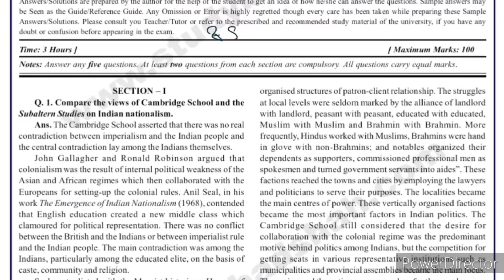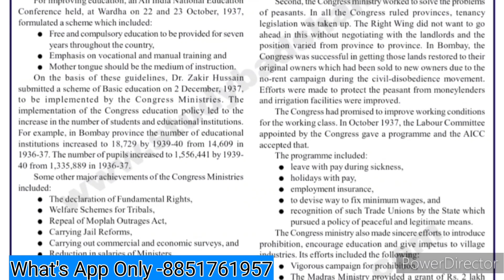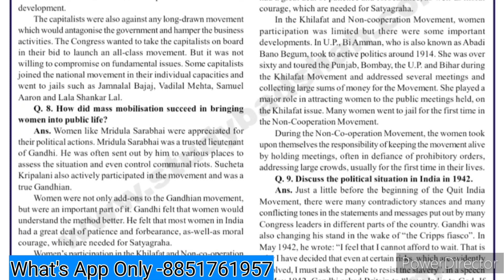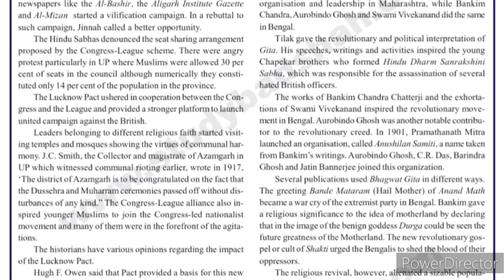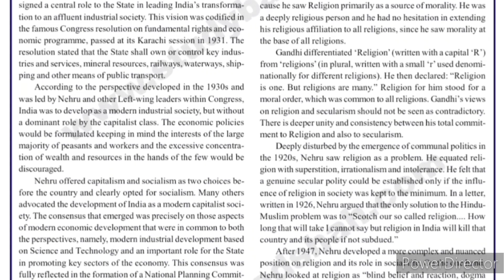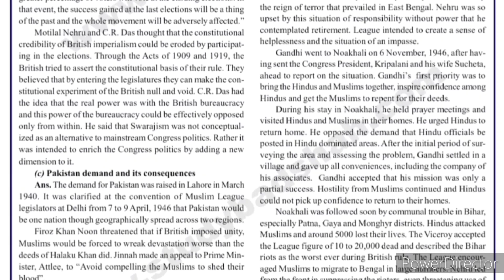MHI 9 Important Questions In English | MHI 9 Sample Paper | MHI 9 Important Questions with Answers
MHI 9 Indian National Movement